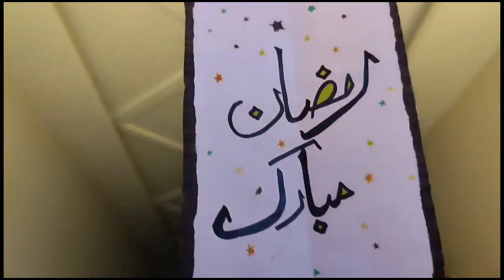Korean Fire Wings🍗🔥 Recipe (Ramzan Special) asmr #2024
Fire wings with Hot & Spicy sauce

Serves 6-7
Recipe in English:

INGREDIENTS:
-Chicken wings 1 kg
-Corn flour 1 & ½ tbs
-Maida (All-purpose flour) 3 tbs
-Anda (Egg) 1
-Pani (Water) 2-3 tbs or as required
-Maida (All-purpose flour) 1 Cup
-Chicken powder 2 tbs
-Kali mirch powder (Black pepper powder) 2 tsp

HOT & SPICY SAUCE

-Lehsan (Garlic) chopped 1 tsp
-Lal mirch (Red chili) crushed 1 & ½ tsp or to taste
-Tomato ketchup 2 & ½ tbs
-Hot sauce 4 tbs
-BBQ sauce 4 tbs
-Oyster sauce ½ tbs
-Namak (Salt) ¼ tsp or to taste
-Cheeni (Sugar) ½ tbs
-Pani (Water) ½ Cup or as required
-Safed til (Sesame seeds) to sprinkle

DIRECTIONS:

-In bowl,add chicken wings then wash & pat dry.
-Now cut chicken wings with the help of the knife & set aside.
-In bowl,add salt,baking soda,corn flour,all-purpose flour and mix well.
-Add egg and water,whisk well & set aside.
-In bowl,add all-purpose flour,chicken powder,black pepper powder and mix well.
-Now dip chicken wings into egg mixture then coat in dry flour mixture.
-In wok,add  cooking oil and heat it,fry chicken wings on medium flame until golden brown.

For Hot & Spicy Sauce:

-In wok,add sufi cooking oil,garlic,red chili crushed and mix well.
-Add tomato ketchup,hot sauce,BBQ sauce,oyster sauce,salt,sugar and mix well.
-Add water,mix well and cook for 2 minutes.
-Now add fried chicken wings and coat well.
-Sprinkle sesame seeds & serve!

Hot & Spicy Sauce

Directions:

-Bowl mein chicken wings dal ker dho lein & pat dry ker lein.
-Ab chicken wings ko knife ki madad sa cut ker lein & side per rakh dein.
-Bowl mein namak,baking soda,corn flour aur maida dal ker ache tarhan mix ker lein.
-Anda aur pani dal ker ache tarhan whisk karein & side per rakh dein.
-Bowl mein maida,chicken powder aur kali mirch powder dal ker ache tarhan mix ker lein.
-Ab chicken wings ko anday ka mixture mein dip karein phir dry flour mixture mein coat ker lein.
-Karhai mein cooking oil dal ker garam karein aur chicken wings ko darmiyani ancch per golden brown hunay tak paka lein.

-Karhai mein cooking oil,lehsan aur lal mirch crushed dal ker ache tarhan mix karein.
-Tomato ketchup,hot sauce,BBQ sauce,oyster sauce,namak aur cheeni dal ker ache tarhan mix ker lein.
-Pani dal ker mix karein aur 2 minutes kliya paka lein.
-Ab fried chicken wings dal ker ache tarhan coat ker lein.
-Safed til dal ker serve karien.